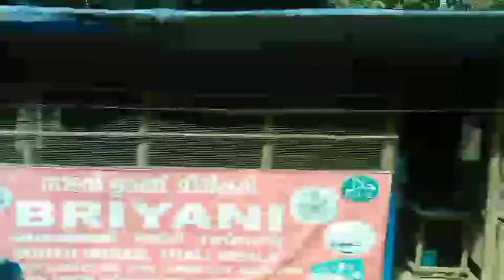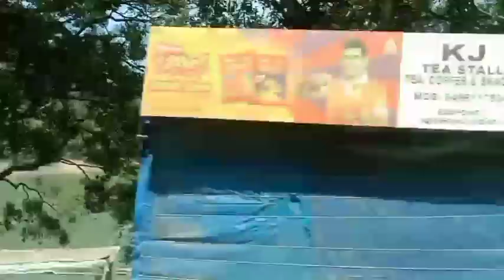कमाल का नज़ारा ।। पहली बार् एसा हुआ ।।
ye safar dekh kar maza aajayenga.don't miss this video.

follow on Instagram and Facebook or telegram also.

mai aap sab ko safar ke douran kya kya hota hai wo sara chize mai dikhata hu aap sab logo ko .

train travel
train Kerala
Kerala India jungle video
train Kerala tourism

kya baat hai kya baat hai.

*th__f____*

This is mine funny .

Hamare channel per ap ko har Parkar ka video mil jayenge.

Bas aap ko comments karni hai.or us me batana hai ki kon se category ka video chahiye hai.

Bas comments karna or us topic per bhi video aajayen ga.

Agar ap ko bhi ye pasand aata hai to hamare video par bhi comments kar na na bhulen

@youtube relative video.
@my channel
@my post
@my photo.
@mta Technical Terms
@mta Technical Terms video
@mta Technical Terms channel.